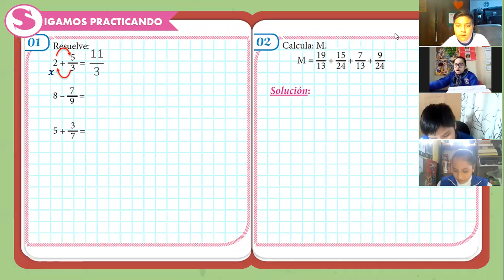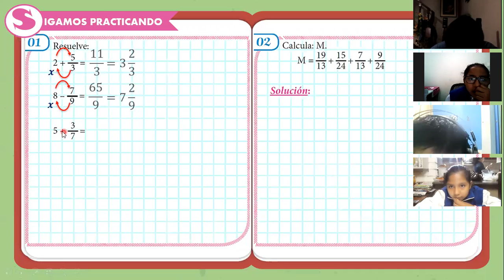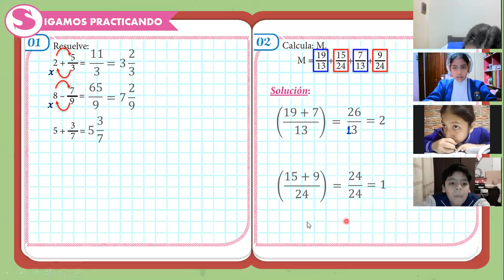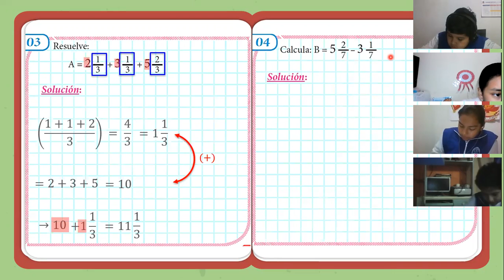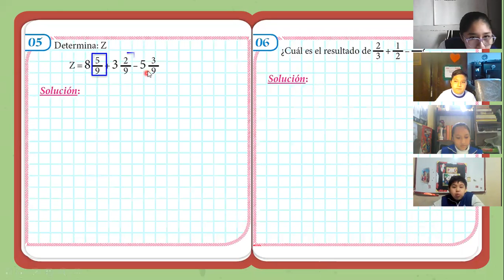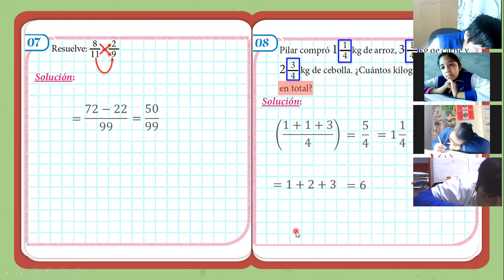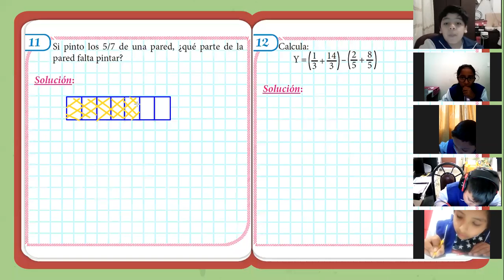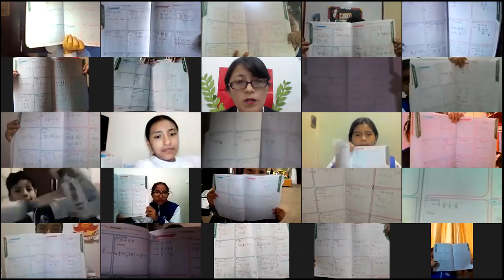SEMANA 3: ARITMÉTICA 5TO A - IIIB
Capítulo 3: Adición y sustracción de fracciones (Parte 2)